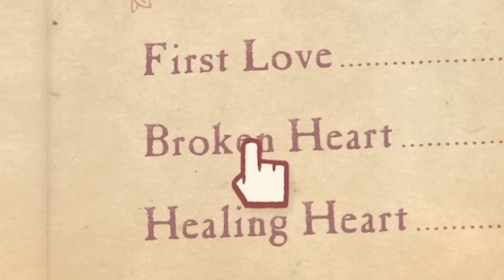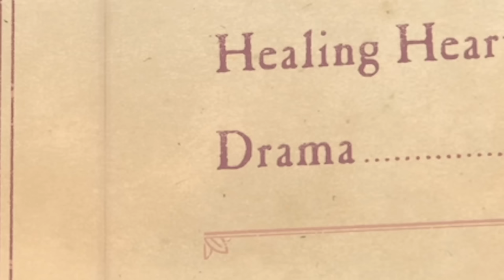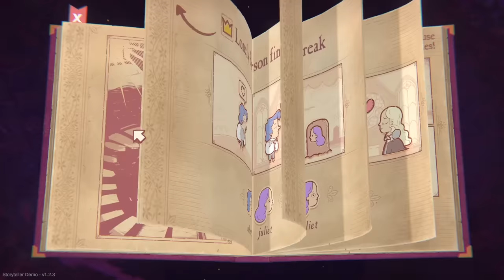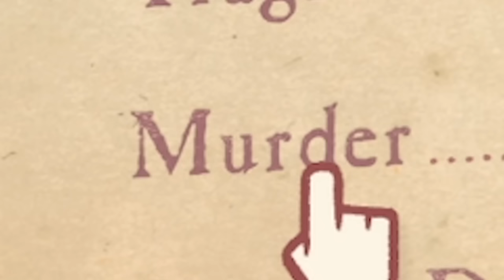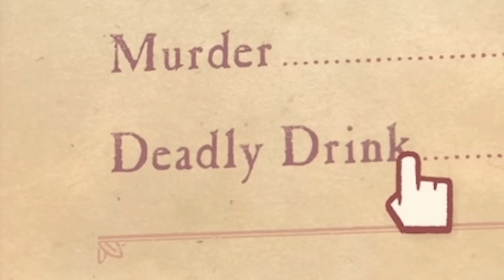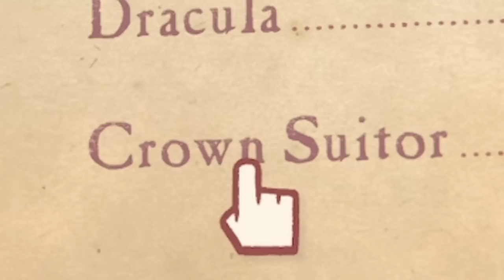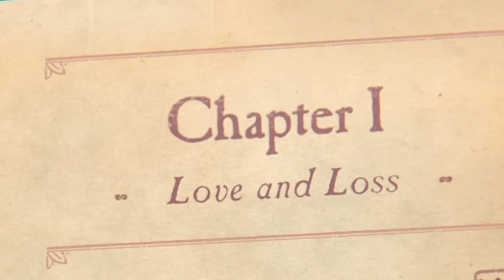This puzzle game is like no other... Storyteller!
Storyteller is an charming puzzle game where you tell the stories, you can become a story teller and solve puzzles by placing different scenes and characters as you work through a book- I told the worst love stories ever!

LINKS!